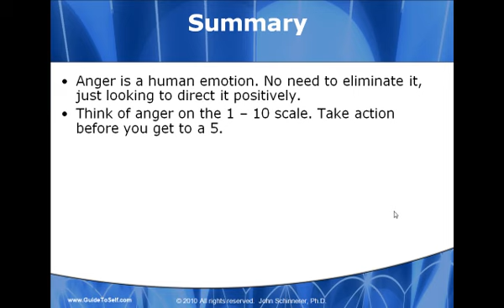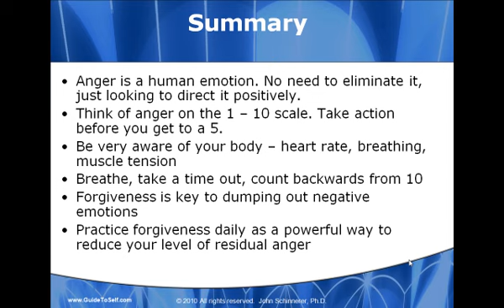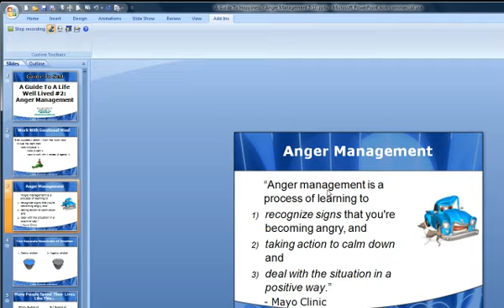Free Anger Management Class Part 6 of 6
Anger management class. Part 6 of 6 w/ anger management expert John Schinnerer Ph.D. For FREE 216 pg. book on managing anger,